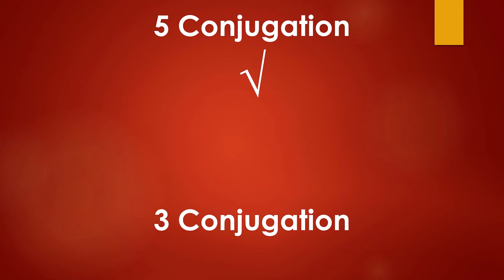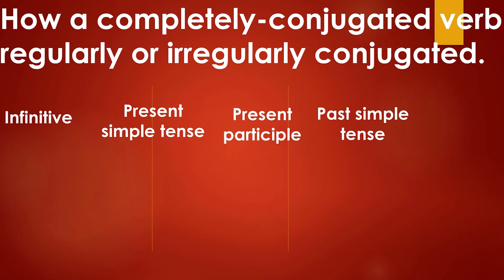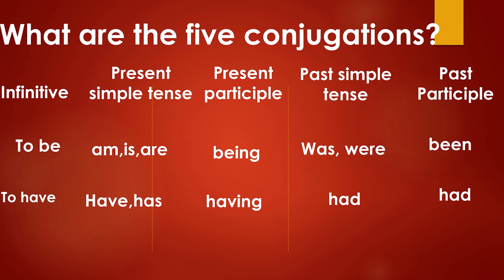THE MOST IMPORTANT 21 VERB GROUP IN ENGLISH LANGUAGE.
Anomalous verbs are the most important in ENGLISH for the following reasons:-
1-Help to form English Tenses.
2-Help to make Negation.
3-Help to make Interrogation.
4-Help to form Active &Passive Voice.
5-Help to make Reported Speech.

it is better to see the previous mini-lectures to follow up. here are the link to my academic lectures on L&T ACADEMY.

FICTION